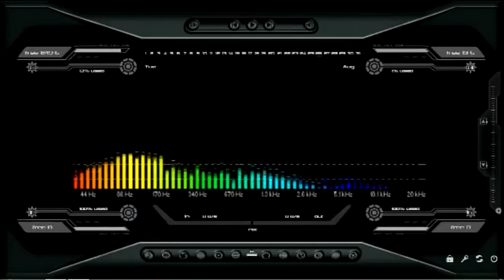Onda Kings - Perfume